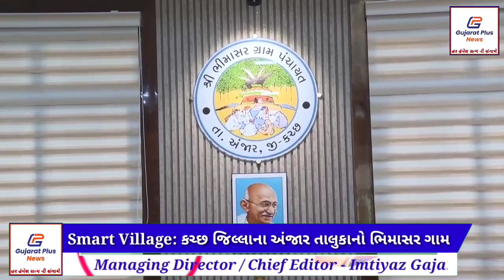Smart Village: કચ્છ જિલ્લાના અંજાર તાલુકાનો એક ગામ સ્માર્ટ વિલેજ બન્યો ગામમાં શહેર જેવી સુવિધાઓ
Anjar Kutch, Gujarat, Special episode, Exclusive, Top News, Gujarat Plus News.

Gujarat Plus News Group
- "Gujarat Plus News" is Gujarat's largest news agency and news channel in Gujarati Language
- "Sachcha Hindustani" News Paper In Gujarat
- "Sachcha Hindustani" News Channel In Uttar Pradesh and Madhya Pradesh on Hindi language

Soon we will start in other state's